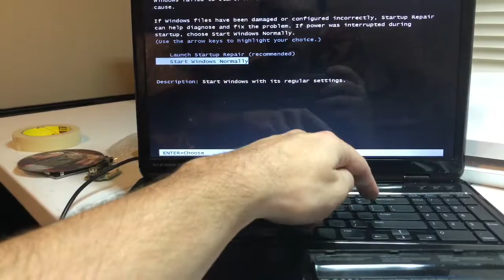dell inspiron n5110 p17f power jack replacement teardown